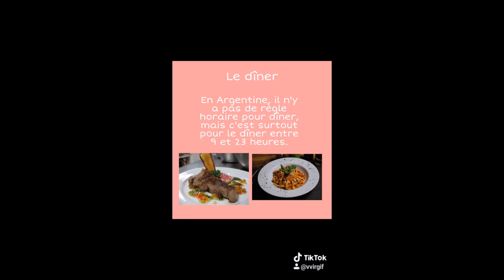FESTIVAL VIRTUAL: “SANTIAGO DEL ESTERO AU MONDE EN FRANCAIS”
Le Menu d´Argentine
École Normalmal Dr Jose Benjamín Gorostiaga